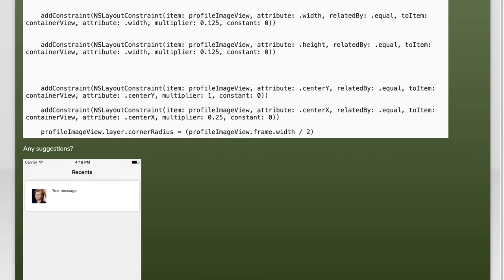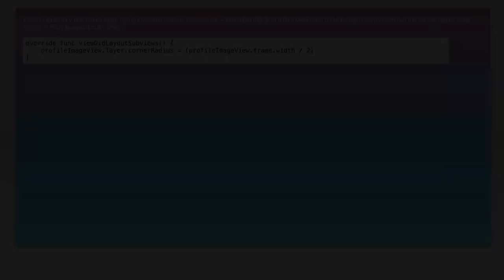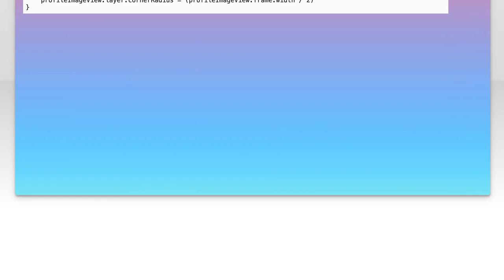layer.cornerRadius not working in conjunction with NSLayoutConstraints (swift 3)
ios: layer.cornerRadius not working in conjunction with NSLayoutConstraints (swift 3)

Related to: ios, swift, xcode, nslayoutconstraint